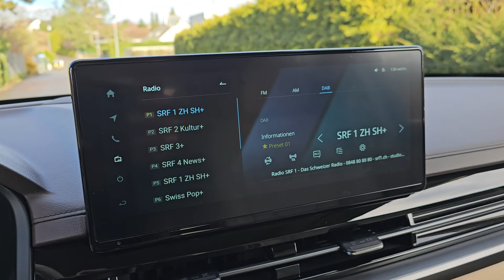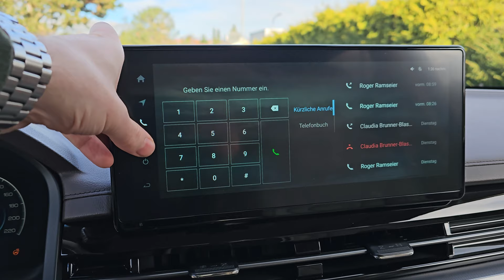2023 KMG (SsangYong) Rexton MY23 - Facelift Model